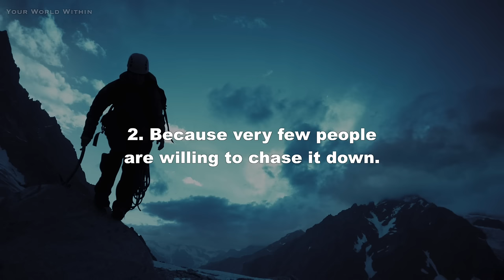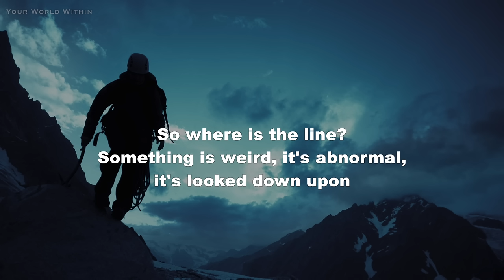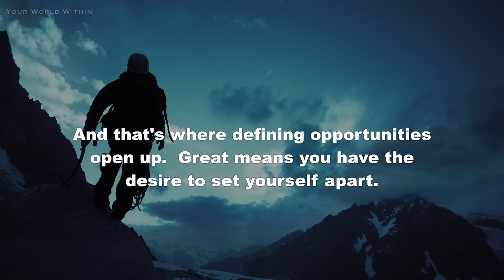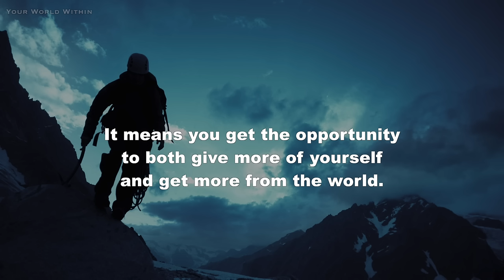Motivational Video - The Cost of Greatness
Hardship is not a reason to walk away...it's an invitation to greatness